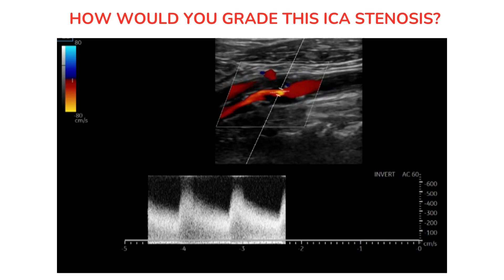Severe stenosis of the internal carotid artery: ultrasound diagnostic criteria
🤔How would you grade this ICA stenosis?
🤓Ultrasound grading of internal carotid artery stenosis is based on a combination of hemodynamic and anatomical parameters.
👉The peak systolic velocity sampled at the narrowest point of the ICA can be used as one of the main hemodynamics parameters for detecting and grading an ICA stenosis, although it should not be used as the only parameter. In certain circumstances the PSV can be highly indicative of significant carotid stenosis.